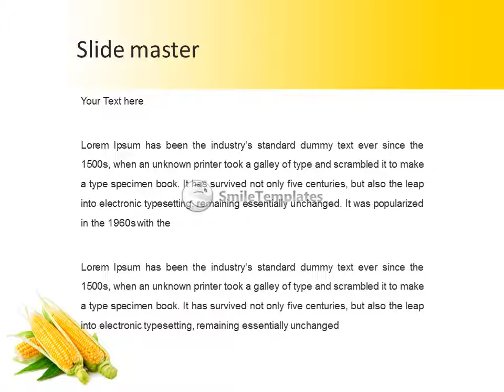Yellow Corn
To download this template in PowerPoint format (.pptx) please go If you want see some related templates on these theme, please go